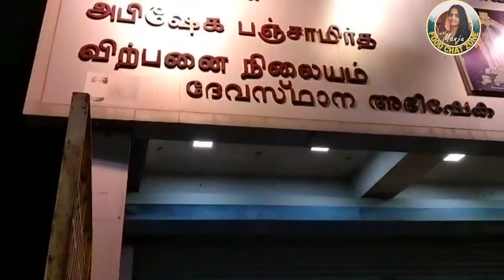പഴനിമല മുകളിലേക്കുള്ള winch ട്രെയിൻ യാത്ര പുത്തൻ അനുഭവമായി|Pazhani Murukan Temple|Winch Train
winch rail
Pazhani Murukan Temple